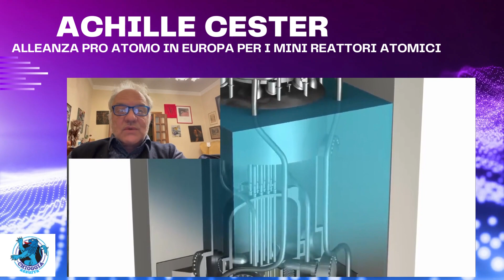ACHILLE CESTER - ALLEANZA PRO ATOMO IN EUROPA PER I MINI REATTORI ATOMICI